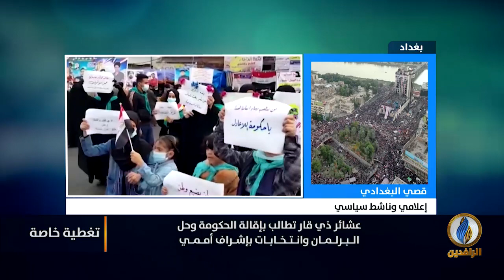تغطية_خاصة بشأن ثورة_تشرين ضد الأحزاب الفاسدة في العراق - 29 تشرين الثاني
ضيوف التغطية:
حسين السبعاوي - كاتب وباحث سياسي
قصي البغدادي - إعلامي وناشط سياسي

تقديم:
محمد العبيدي